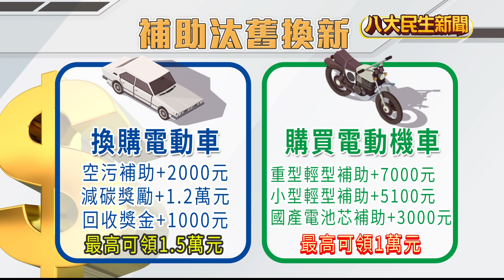民眾荷包注意 元旦多項新制上路 |【民生八方事】| 2022123104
明天元旦新制上路，像是基本工資調漲到26400元，時薪也調高到176元，等於漲了8%，另外為了推動環保綠能，針對開車族還有機車族，車輛汰舊換新，換購電動汽機車也都有補助，最高可領1.5萬元，而在法律部分，18歲正式成為民法的行為能力人，要對民法負完全責任。